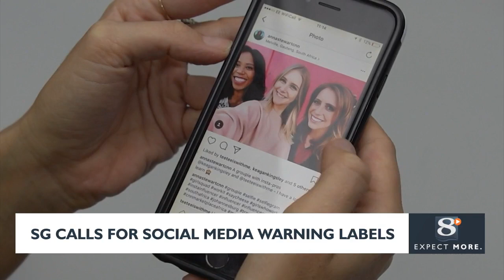Surgeon general calls for social media warning labels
The U.S. surgeon general has called on Congress to require warning labels on social media platforms similar to those now mandatory on cigarette boxes. In a Monday opinion piece for The New York Times, Dr. Vivek Murthy said that social media is a contributing factor in the mental health crisis among young people. Murthy said that the use of just a warning label wouldn’t make social media safe for young people, but would be a part of the steps needed.